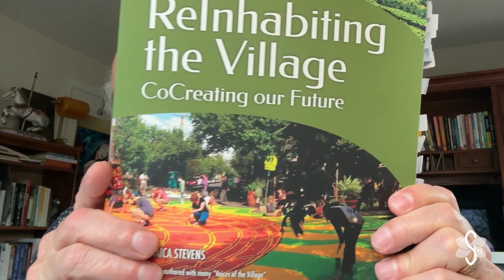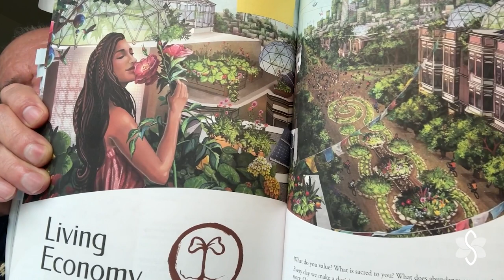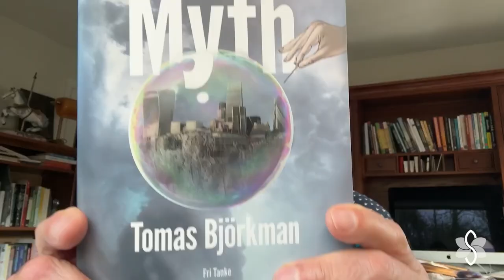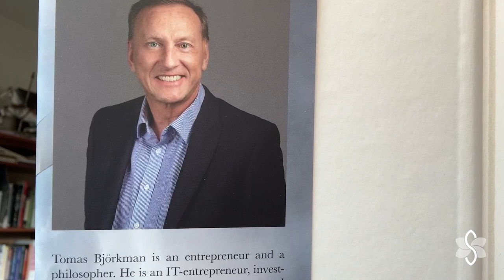The Future of SEEDS - with Dr. Stephen Gomes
This conversation with Dr. Stephen Gomes, our host Ben Wehr explores the vision and challenges of Seeds, a regenerative cryptocurrency system. The discussion covers the need for net positive contributions, the flaws in the initial tokenomics design, the importance of trust and governance, and the role of treasury and fiat currency. The conversation also highlights the hope for the future and the establishment of trust in the Seeds system. It concludes with a discussion on speculation and the evolution of tokenomics and sustainability. The conversation explores the limitations of current systems and the need for new coins to secure growth in small communities. The timeframe for success is speculated to be around 10 years, with a focus on planning and working backwards from the desired endpoint. The importance of relationships, culture, and preserving ancient wisdom is emphasized, along with the need for inner development goals. The dedication of SEEDS volunteers and the rekindling of the SEEDS movement are highlighted as important steps towards creating a better world.

# Takeaways
Seeds aims to create a regenerative cryptocurrency system that promotes net positive contributions to the environment and society.
The initial tokenomics design of Seeds had flaws, including the unintentional inclusion of speculation and accumulation of wealth.
Trust and governance are crucial in the Seeds system, and efforts are being made to establish trust through contracts and smart contracts.
The role of treasury and fiat currency is important for the sustainability and growth of Seeds.
The future of Seeds holds hope, but challenges and uncertainties remain, and continuous improvement and adaptation are necessary. New coins are needed to secure growth in small communities.
Success may take around 10 years and requires careful planning.
Preserving ancient wisdom and focusing on inner development goals are crucial.
The dedication of SEEDS volunteers and the rekindling of the movement are important steps towards creating a better world.

# Chapters.
00:00 Prelude
01:00 Introduction and Purpose
04:03 The Vision of Seeds and Regenerative Systems
07:14 Differentiating Regenerative and Extractive Systems
11:57 The Need for Net Positive Contributions
17:16 Challenges and Expectations of Seeds
22:34 Flaws in the Initial Tokenomics Design
28:14 The Importance of Trust and Governance
33:03 The Role of Treasury and Fiat Currency
40:59 Hope for the Future and Establishing Trust
47:01 Speculation and Trust in the Seeds System
51:23 Establishing Trust through Contracts and Smart Contracts
53:18 The Evolution of Tokenomics and Sustainability
54:29 The Limitations of Current Systems
55:23 Securing Growth with New Coins
56:18 Speculating on Timeframe and Trust
57:16 The Success of SEEDS
58:21 Planning for Success
59:50 Complex Human Undertakings
01:00:49 Points of Light and Hope
01:02:21 The Seeds Movement and Community
01:03:22 Working Towards Sustainable Goals
01:04:22 The Scandinavian Back-to-Nature Movement
01:05:07 Preserving Ancient Wisdom
01:06:14 Inner Development Goals (IDGs)
01:07:06 The Importance of Relationships and Culture
01:08:08 Creating a World That Doesn't Harm
01:09:06 Preserving Wisdom for the Future
01:10:05 The Human Impulse for Goodness
01:11:04 The Dedication of SEEDS Volunteers
01:12:31 Rekindling the SEEDS Movement
01:13:40 Taking Action in 2024

This Series is intended to help us all learn about a growing diversity of opportunities to get involved in the "ReGenerative Renaissance" - so if this movement excites you - this Podcast is for you :)

KNOWLEDGE BASE
Explore.Joinseeds.Earth